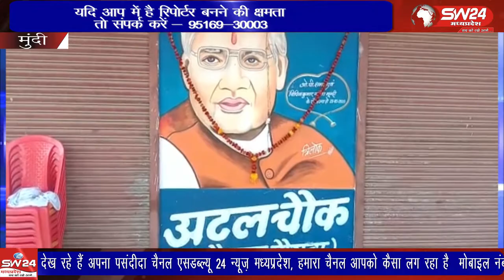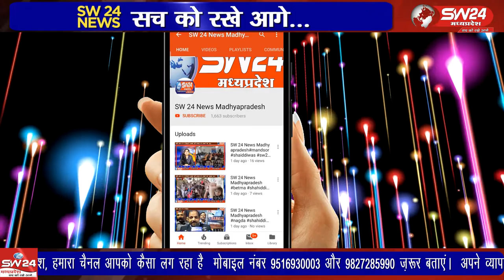Mundi- मूंदी के डॉ. अम्बेडकर सेवा मंच और नगर परिषद् ने मैराथन दौड़ का आयोजन किया गया।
देश के पूर्व प्रधानमंत्री अटल बिहारी वाजपेई की जयंती पर मूंदी के डॉ. अम्बेडकर सेवा मंच और नगर परिषद् ने मैराथन दौड़ का आयोजन किया गया। मुंदी से शाहरुख मंसुरी की रिपोर्ट।